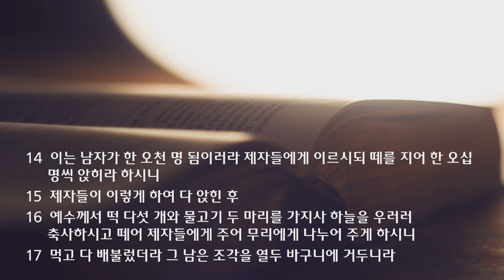2021가을 특새 설교 | 2021.09.22 | 나누다 | 누가복음 9장 12~17절 | 이찬규 목사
나누다 (누가복음 9장 12~17절)